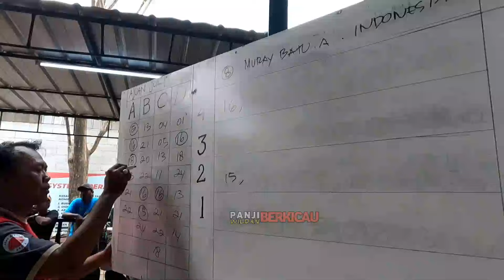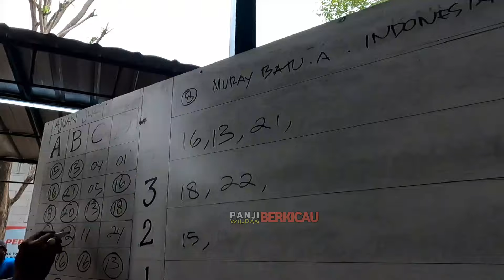VIRAL 😱 MB EKSOTIS BURUNG KWALITAS & STABIL SETIAP LOMBA ❗